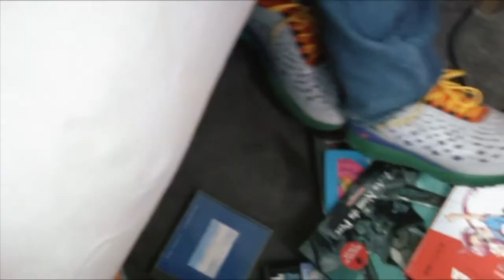Teki Latex et Lio - Les Matins De Paris (Clip Officiel HD)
Le clip "Les matins de paris" réalisé par Camille Bovier Lapierre et Akroe, avec Teki Latex, Lio, et des blobby dans tous les sens

Lyrics:

[Teki Latex]
J'ai des frissons quand sonne le téléphone
L'émission sur la télé résonne
J'allume une cigarette et m'étonne
De me sentir bien dans mes westones
Les piétons marchent sans regarder
Les pigeons discutent sur les pavés
Ton visage ne veut pas s'effacer
J'n'arriverais pas à m'en séparer

[Lio]
Les matins de Paris
Me chuchotent en secret
Tendre mélodie
Je n't'oublierais jamais

[Teki Latex]
Sur la table une bouteille de whisky
Me maintient éveillé dans mon lit
Le silence dans les rues de Paris
Me rapelle l'histoire de notre vie
Je ne suis pas comme les autres garçons
Mon ennui ressemble à une prison
Laisse tomber ces masques à l'horizon
Je t'oublierais grâce à mes chansons

[Lio]
Tendre mélodie
Je n't'oublierais jamais

[Teki Latex]
J'ai des frissons quand ça me téléphone

[Lio]
Qui chuchotent en secret
Tendre mélodie
Je ne t'oublierai jamais

[Lio]
Tendre mélodie
Je n't'oublierais jamais